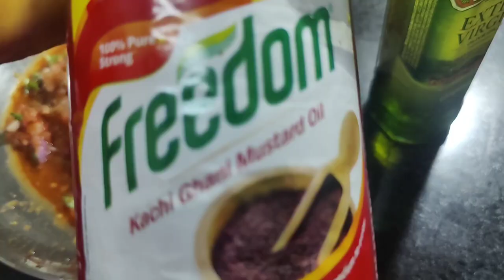Tamatr ka chokha is tarah se banayenge to 2 ki jagh 4 roti khayenge tasty healthy chokha.